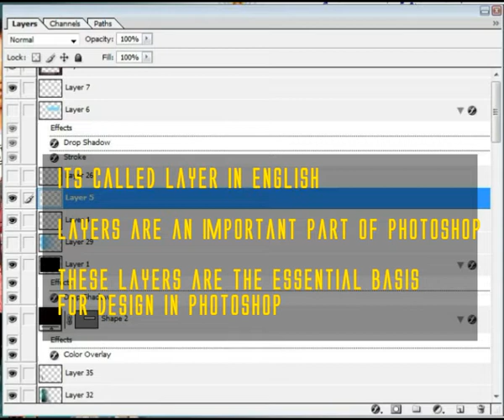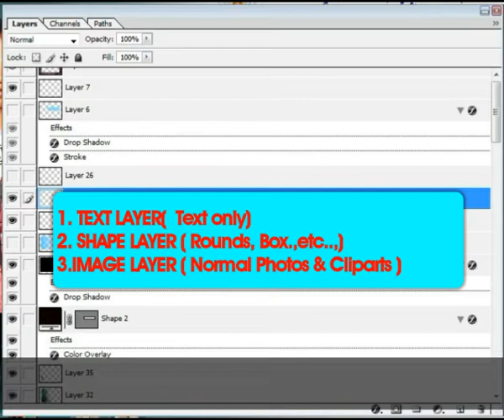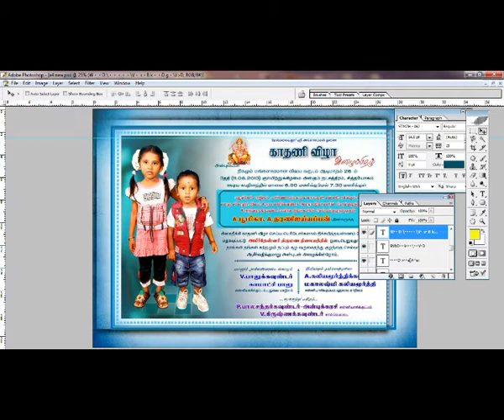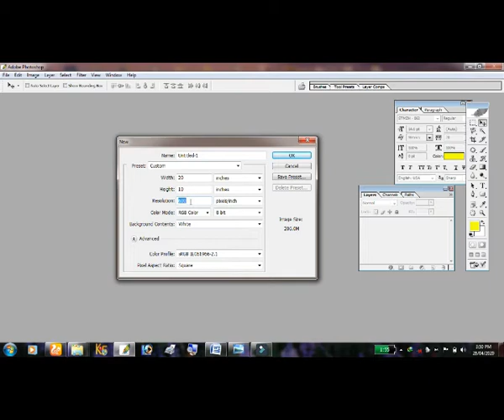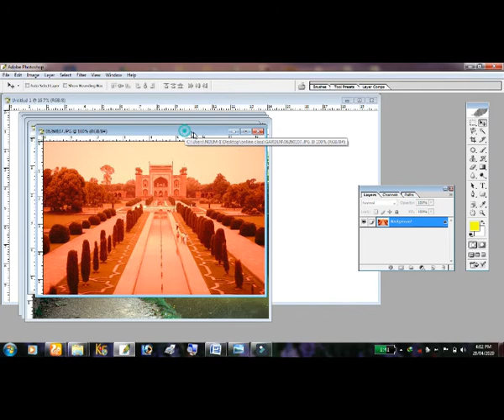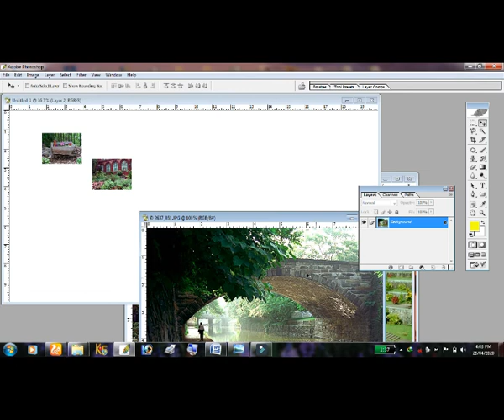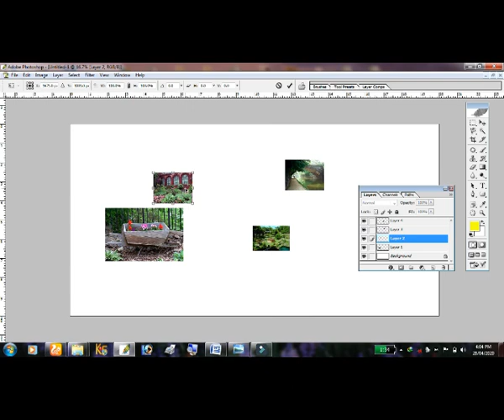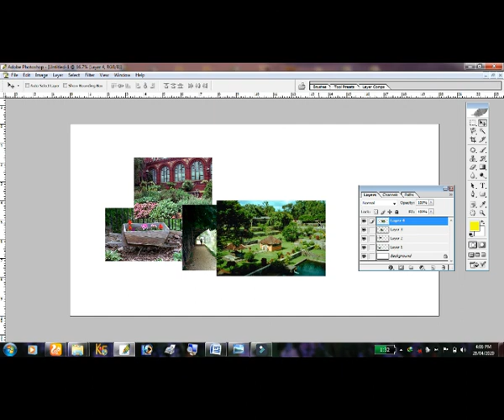photoshop layers & Layer Operations